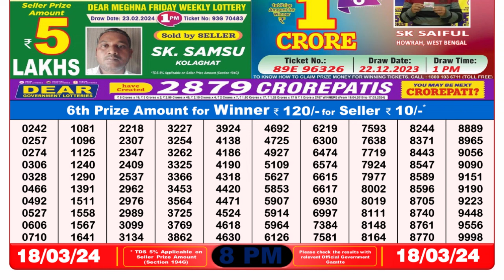Nagaland Lottery Sambad Live 8pm 18.03.24